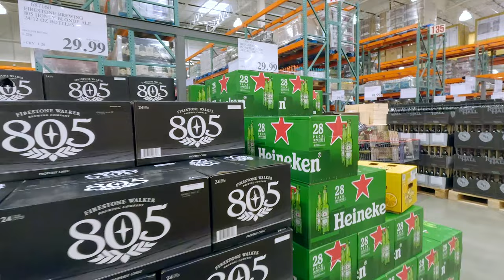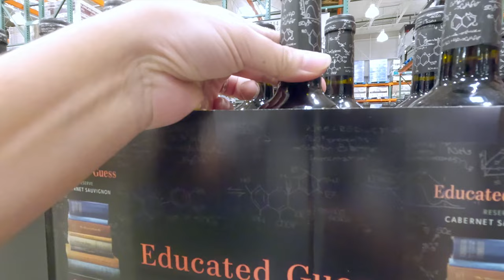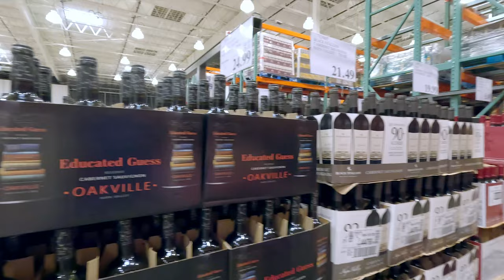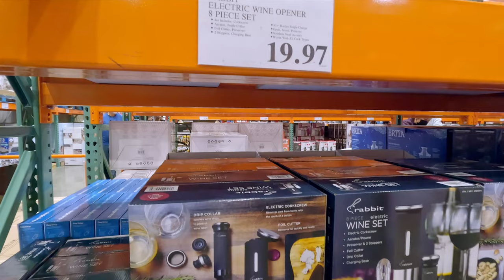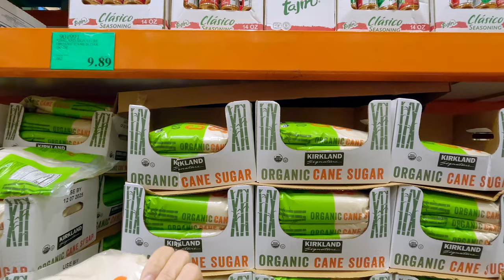Đi Costco mua sắm dịp cuối năm